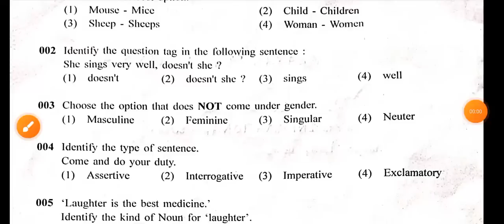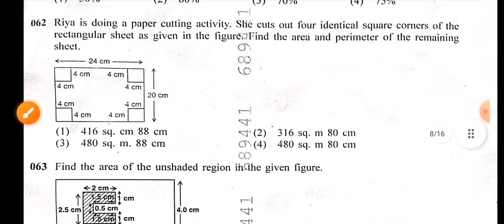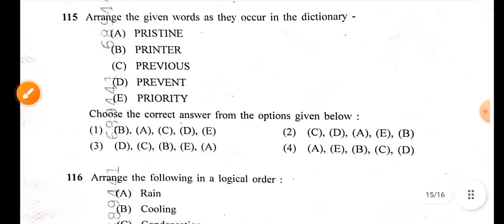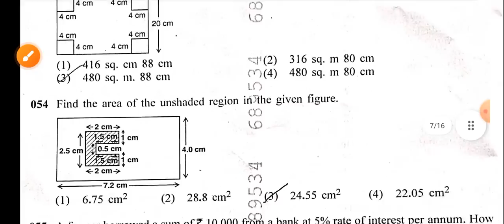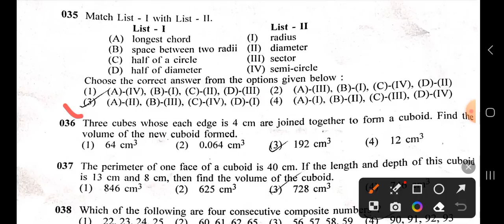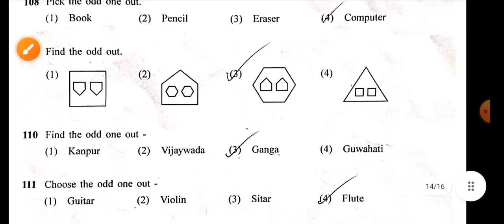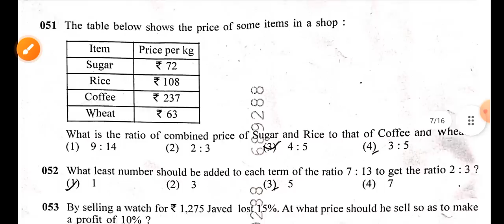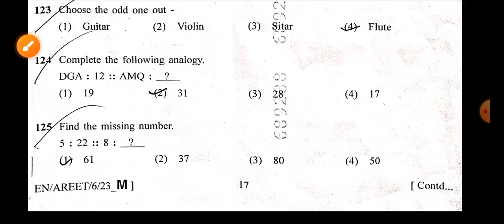sainik school answer key 2023 || All sets || class 6 😃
sainik school answer key,
sainik school answer key in hindi,
sainik school answer key class 6th,
sainik school answer key today,
sainik school answer key 2023 in hindi,
sainik school paper 2022 class 6,